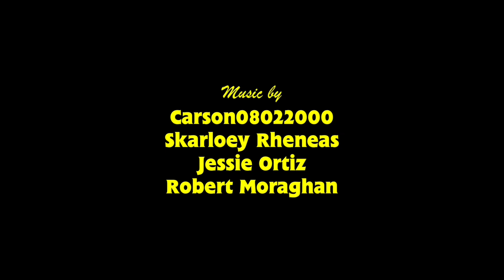T,B&F: Push-Pull Train (Prologue of Episode 9: “Push-Pull Percy”)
Thomas try to explain to Bambi and Thumper what is a “Push-Pull Train” something that happened before the whole thing of “Push-Pull Percy”
this story will continue!

Hello Everyone! Well, since the channel has been growing lately, here i brought you the big return of my main series T,B&F! Man I missed doing videos of putting Bambi and Thomas together and I bet you all did too, so excited because when I get the whole set up, I’m returning in making full episodes!

Voices:
Sam Breall

Sound Effects
Brandon Polley